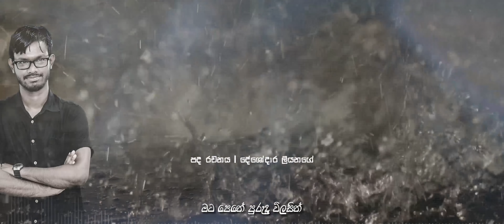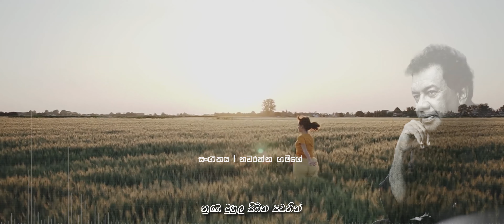Harshana Dissanayake - Mama Niwemi Thawama Rahasin (මම නිවෙමි තවම රහසින්) -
Official Lyric Video for Mama Niwemi Thawama Rahasin (මම නිවෙමි තවම රහසින්)

Artist -  Visharad Harshana Dissanayake
Lyrics: Deshodara Liyanage

Lyrics:

මැටි කලේ පිරුණු සිලිලෙන්
නුඹෙ දෙතොල සිපගනීනම්
මහ ඔයේ සිසිල් දියකඳ
නුඹෙ පහස ලබයි සැනෙකින්...//

ලදළු සැලෙන පවනින්
තුරු ලතා මඩුලු අතරින්
නුඹෙ මුවග රැඳෙන හසකැන්
මට පෙනේ පුරුදු විලසින්. //

ඉර වඩින සඳලු තලයෙන්
සිප හමන සුවඳ දහරෙන්
නුඹෙ මුහුල සිඹින පවනින්
මම නිවෙමි තවම රහසින්...//

පද රචනය : දේශෝදාර ලියනගේ
ගායනය : විශාරද හර්ෂණ දිසානායක
සංගීතය : ප්‍රවීණ සංගීතඥ නවරත්න ගමගේ